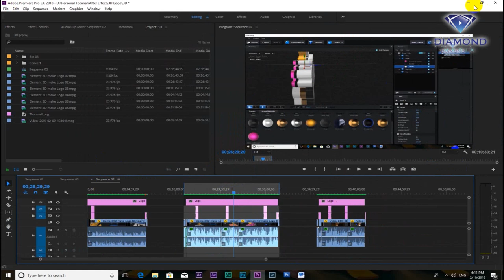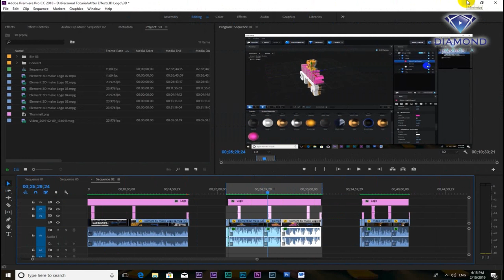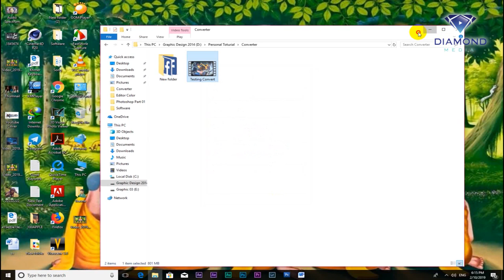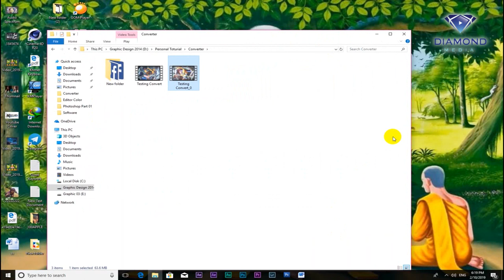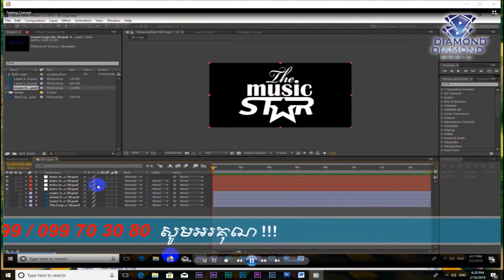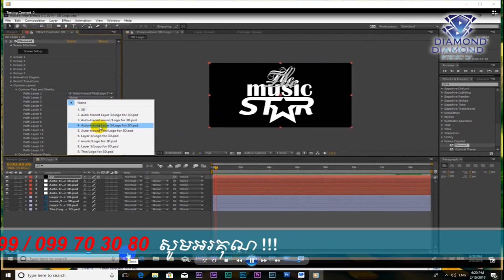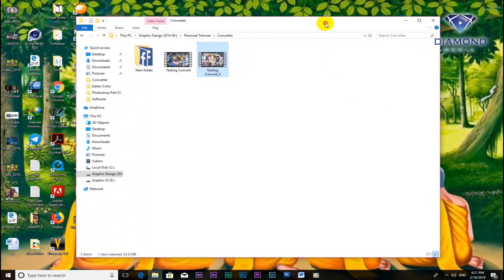របៀប Convert វីដេអូ អោយមានទំហំតូច និងរក្សាគុណភាពច្បាស់ល្អ - How to Convert Video File to Small Size